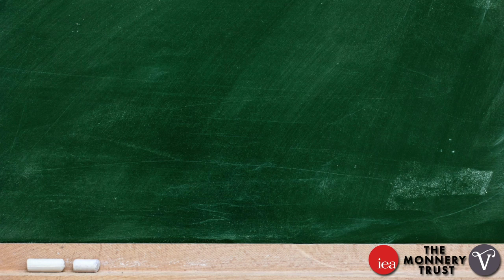What is Scarcity?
Welcome to ECONOMICS 101! Your go-to ECONOMICS guide, supported by The Monnery Trust. Ever wonder what SCARCITY is? What is the PROBLEM OF SCARCITY? Is your teacher asking you to explain SCARCITY? Trying to understand the BASIC ECONOMIC PROBLEM?

ECONOMICS 101 is your go-to guide for exam revision, learning something new or just scrubbing up on past topics. Dr Steve Davies, Head of Education at the Institute of Economic Affairs, will take you through the fundamental concepts of economics in 18 easy to follow, short videos. So, if all of your classes are now online - ADD THIS TO YOUR LIST! This is video 1 of 18 in our ECONOMICS 101 series.

OCR | EDEXCEL | AQA
AS LEVEL | A LEVEL | IB

Also at iea.org.uk..